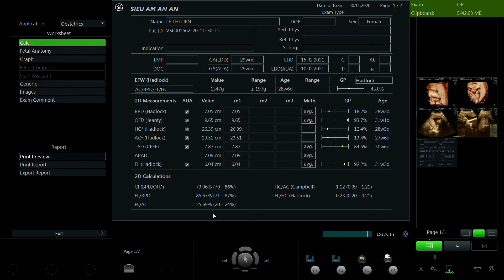LÊ THỊ LIÊN 1983